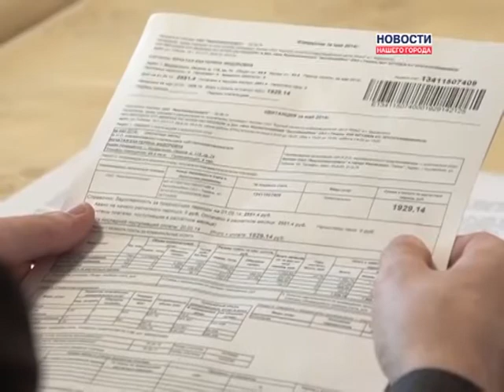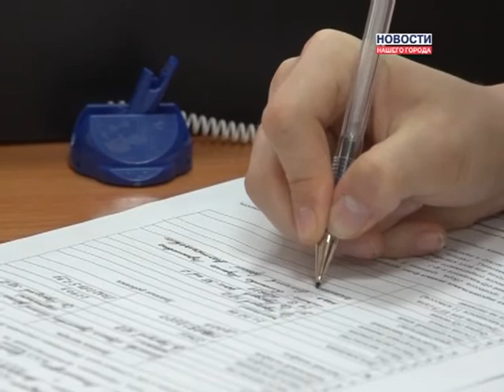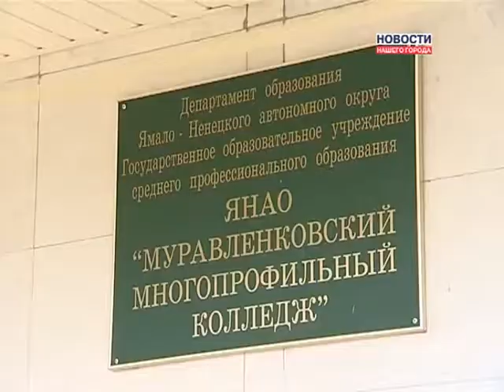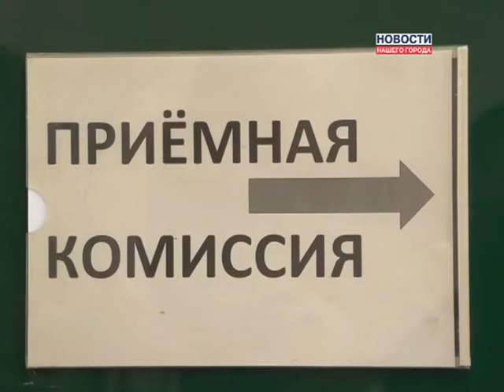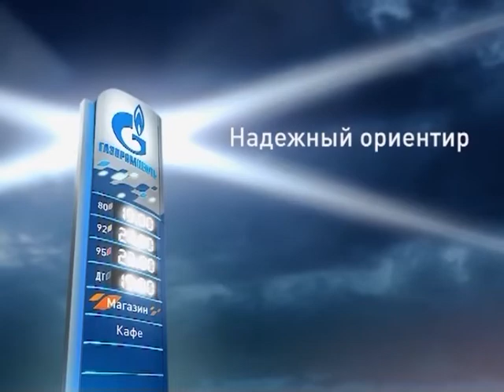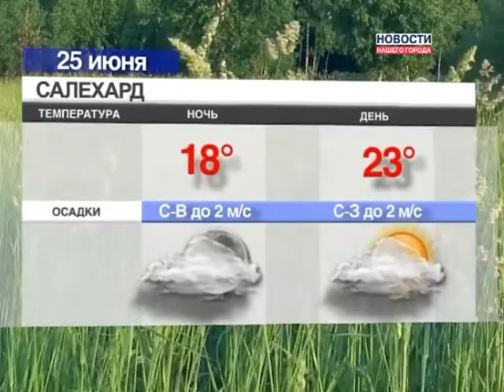24.06.2014 Новости Нашего Города г.Муравленко (Часть 2)